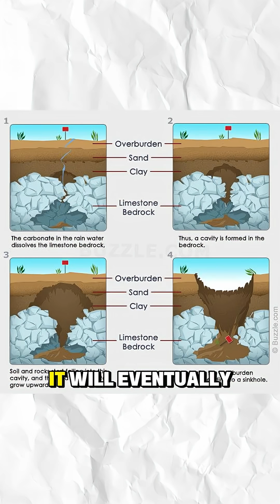Why Are Sinkholes Popping Up In Cities?